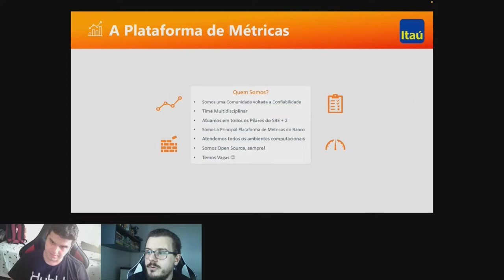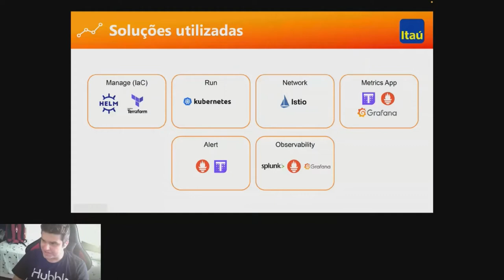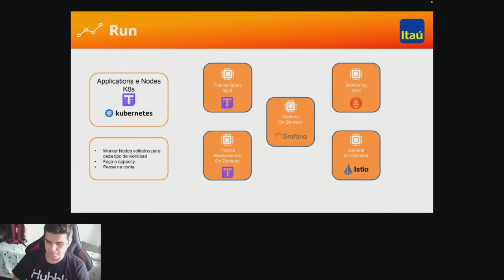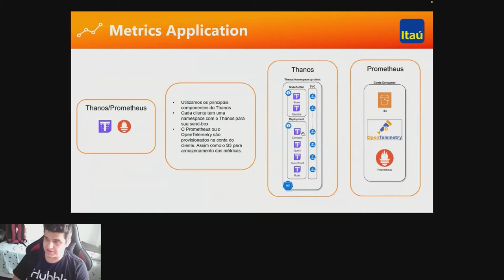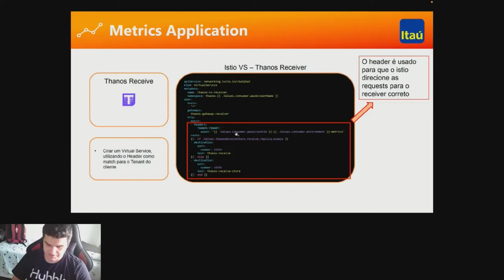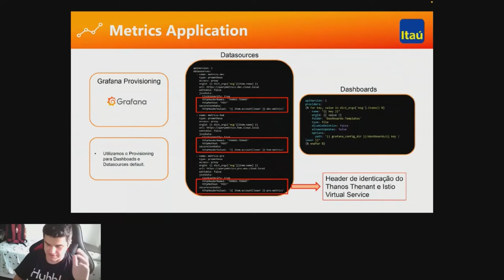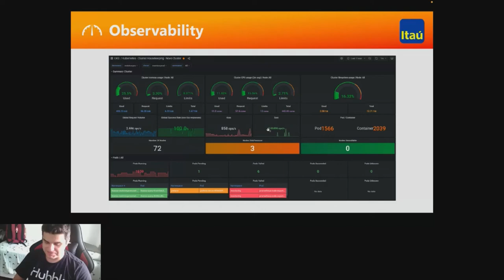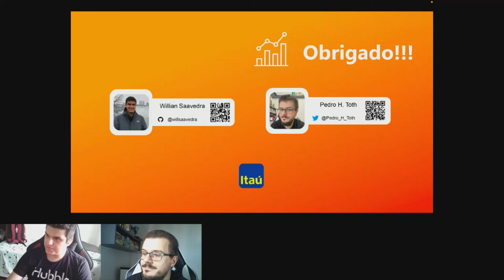Kubernetes SandBox Thanos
KCD Brasil 2022 - Vamos bater um papo e compartilhar como o banco vem adotando uma plataforma totalmente open-source em alta disponibilidade com Prometheus, Kubernetes e Thanos. Apelidado de CloudMetrics, a nova plataforma de métricas vem democratizando a adoção de observability pelos times e ampliando o numero de soluções open-source dentro da maior instituição financeira da América Latina. Vamos percorrer sobre esse case mostrando a sua implementação, arquitetura e alguns insights positivos e negativos.